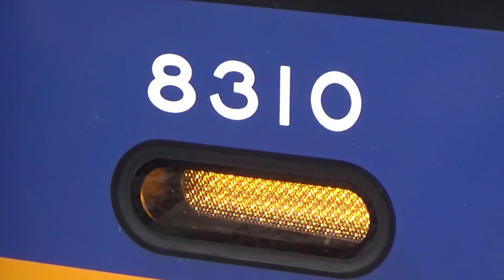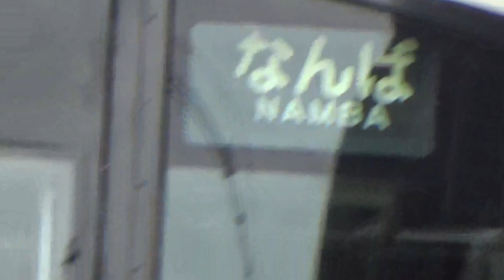『４K動画』南海・泉北高速共同駅中百舌鳥駅で到着・発車・通過電車を撮影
8両編成の停車位置が数十メートルなんば側に移動しました。
6両編成の停車位置は変更されず現在のままです。
【撮影内容】
1本目：南海8300系 準急なんばゆき　8両編成
2本目：南海8300系 各停なんばゆき　6両編成
3本目：泉北高速12000系 特急泉北ライナー通過
4本目：泉北高速5000系 準急なんばゆき　8両編成
5本目：南海2000系 急行なんばゆき 8両編成 通過
6本目：泉北高速5000系 準急和泉中央ゆき　8両編成 到着発車
7本目：南海8300系 各停なんばゆき　6両編成
8本目：泉北高速7000系 準急なんばゆき　6両編成
9本目：泉北高速7000系 各停和泉中央ゆき　8両編成 入線
10本目：南海6200系+6300系 急行なんばゆき  8両編成 通過
11本目：南海50000系ラピート車両代走による 特急泉北ライナー 通過
【撮影日時】令和5年5月20日土曜日
【動画編集】CapCut
【撮影場所】南海・泉北高速中百舌鳥駅